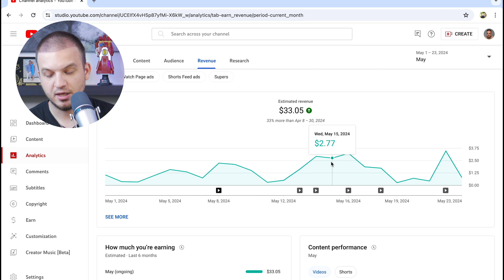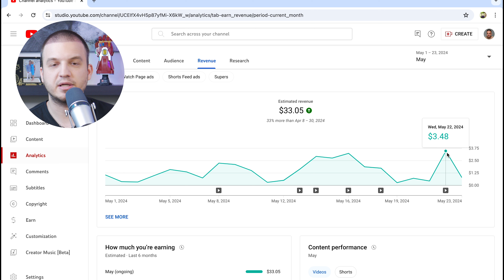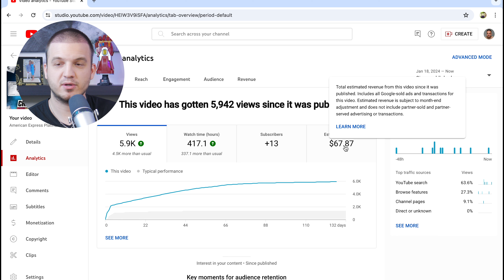How Much YouTube Paid Me After 6 Months Monetized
Curious about YouTube earnings? Discover the truth behind my 6-month journey! Prepare to be shocked as I reveal how much YouTube paid me. Get insights, tips, and the real deal on monetization. Don't miss out - watch now!

Turn my notifications on to stay with the latest news.

Timecodes
0:00 - Intro
0:29 - Why I'm Making This Video
0:53 - My Journey
3:14 - Analytics | November
4:40 - December
5:05 - January
5:45 - February
6:00 - March
6:16 - April
6:37 - May
7:11 - Full 6 Months